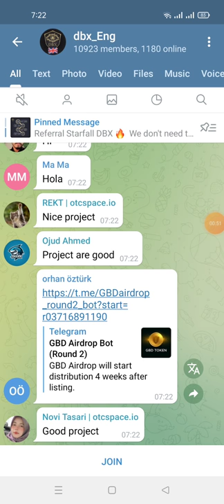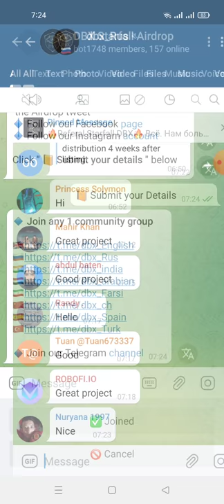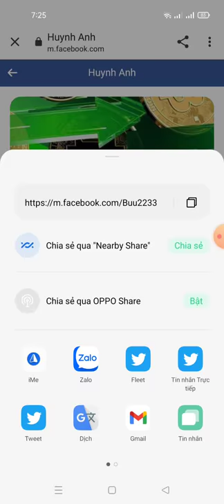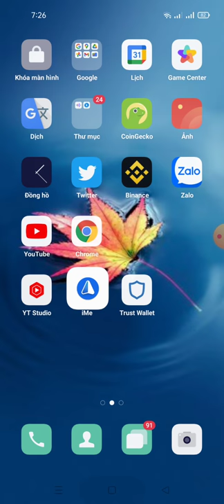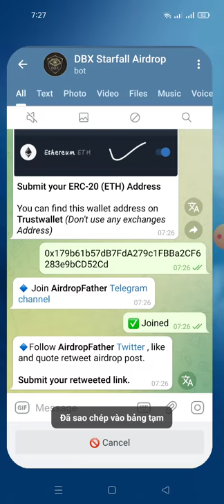hướng dẫn nhận 1332 DBX dự án đang IEO sàn rate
💰Airdrop Reward Bonus Balance: 1332 DBX

Share bot to your friends so that they may also earn 💰

Your Submitted details:
🏦 Wallet : 0x179b61b57dB7FdA279c1FBBa2CF6283e9bCD52Cd